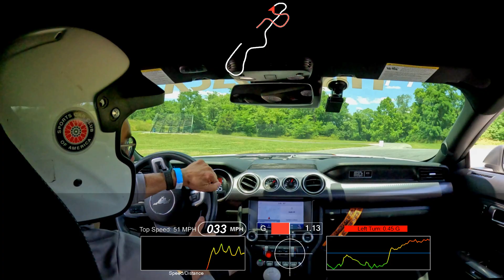2024-06-15 MBCA Event 4 - Bill Fastest Raw and Clean Runs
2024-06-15 Summit Point Motorsports Park
Summit Point WV.

The Mercedes club continued to impress with another tricky but very fun course.  My first solo local event in the Mustang, as Lee was with his family enjoying the beach and Abby was off with the BRZ at Pocono raceway.

The day went well for me, getting more comfortable throwing the Mach 1 around and  learning to dance with it.  For my 5th and 6th runs, first of the afternoon, I asked Brian Karwan to ride along.  The resulting feedback was most helpful and I was almost immediately able to shave almost 2 seconds off with my 7th and 8th runs.  Unfortunately, nobody told me I was hitting cones with those Mach 1 wide hips. :)   So I ended the runs thinking I was in the top 8 for the day, only to find I was not even in the top 10. :(.

Thanks to Mike Brown to pointing out where I was tapping the cones.  See if you can find it?

Car: 2021 Mustang Mach 1
Class: F Street
Car Modifications;
Strano Rear Sway Bar StranoParts.com
Wheels: BC Forged RZ22
Bridgestone 285/19 RE71RS  (31F/33R Starting pressures w/no adjusting)
EBC Brakes

Camera/Data Collection
Camera: GoPro Hero 12
Data Collection: SoloStorm on a Fire Tablet
GPS: Garmin Glo2
OBDII:  VeePeak BluTooth (not functioning atm)
Software Data/Video Rendering: RaceRender
Video Editing:  VSDC Pro